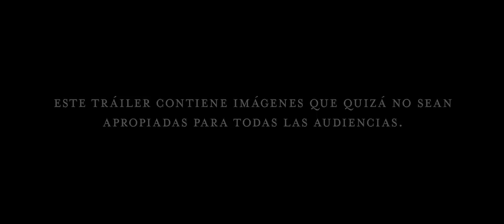Clinical - Trailer - Subtitulado por ArgenFlix